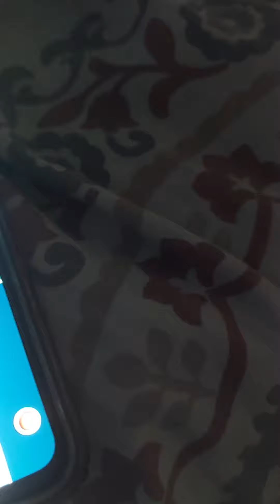I'm back! and I have new monsters!